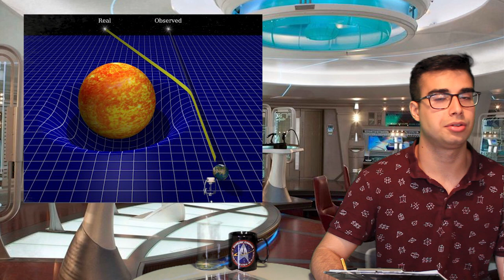LA CIENCIA DE STAR TREK: El motor WARP o de curvatura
En este vído hablaremos de la posibilidad de crear una nave que pueda viajar más rápido de la velocidad de la luz (300.000 km/s) usando una tecnología similar a la que aparece en la saga. Hablamos de las ecuaciones de Miguel Alcubierre, que proporcionan el marco teórico de los viajes superlumínicos, gracias a la posibilidad de curvar el espacio-tiempo, engañando así a la Teoría de la Relatividad Especial, que imposibilita viajar a velocidades superiores a la de la luz.